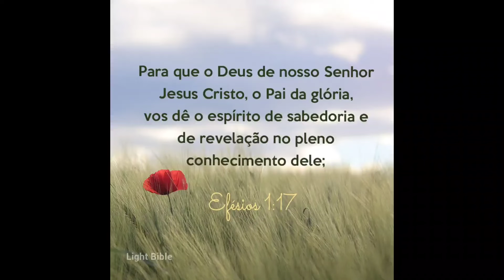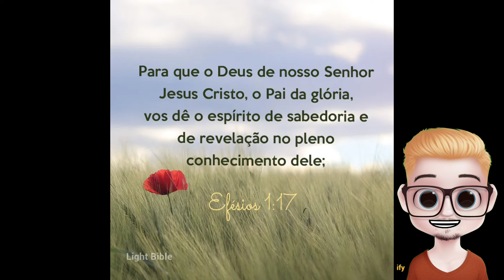Mensagem Bíblica e oração Efesios 1:17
Dhi Lincoln net Ilimitada no chip:
Para que o Deus de nosso Senhor Jesus Cristo, o Pai da glória, vos dê o espírito de sabedoria e de revelação no pleno conhecimento dele; sendo iluminados os olhos do vosso coração, para que saibais qual seja a esperança da sua vocação, e quais as riquezas da glória da sua herança nos santos, e qual a suprema grandeza do seu poder para conosco, os que cremos, segundo a operação da força do seu poder, que operou em Cristo, ressuscitando-o dentre os mortos e fazendo-o sentar-se à sua direita nos céus.

O Espírito Santo é chamado aqui de Espírito de Sabedoria, usando uma construção gramatical que, no grego, indica que o Espírito é a "fonte da" ou "doador da" sabedoria. Em 2 Timóteo capítulo 3 versículo 15, aprendemos que as Escrituras são "podem fazer-te sábio para a salvação". Quando Deus abre o nosso entendimento para vermos a verdade do Evangelho, Ele nos ilumina e nos comunica sabedoria para conhecermos a verdade e agirmos na direção dela. Ele nos dá esperança da glória futura e nos assegura essa "esperança" pela "operação da força do seu poder" em nós. Esse é o próprio poder que ressuscitou Jesus dos mortos.

Oração: Abre as nossas mentes cada vez mais, Senhor, para entendermos as Tuas verdades. Permite que o "poder da ressurreição" que ergueu o corpo de Jesus Cristo do túmulo levante os nossos espíritos para vivermos, cada vez mais, uma "vida de ressurreição" em obediência a Ti. Assim oro em nome de Jesus. Amém.